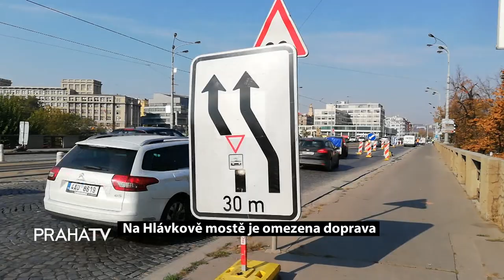Na Hlávkově mostě je omezena doprava